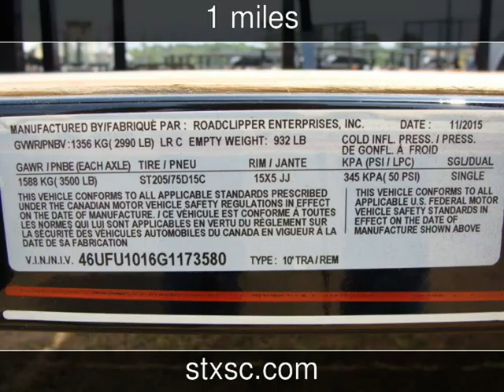2016 DIAMOND C PACESETTER 2PSA-L New Rvs - CONROE,TX - 2016-05-12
See more details about this new rv This 2016 DIAMOND C PACESETTER 2PSA-L with 1 miles is for sale at SportChassis/ Featherlite Trailers of Texas.